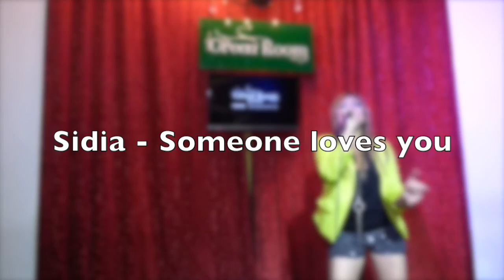KWCPANAMA TOP 8 femenino - Finalistas - Rumbo a Singapur 2015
Todas estas chicas competirán el 17 de octubre en el Hotel Sortis, por la oportunidad de representar a PANAMA en la final INTERNACIONAL del Karaoke World Championships.